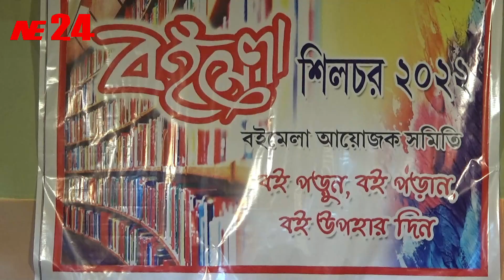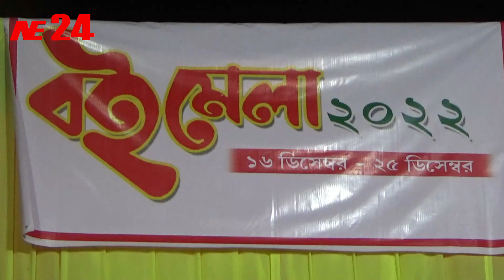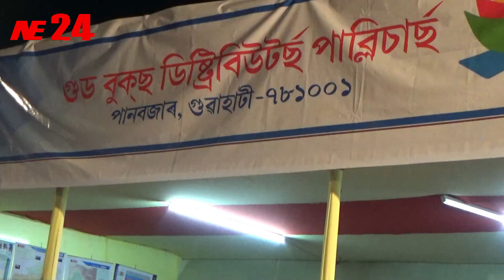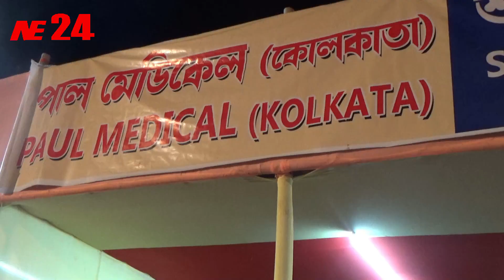Silchar Book Fair 2022